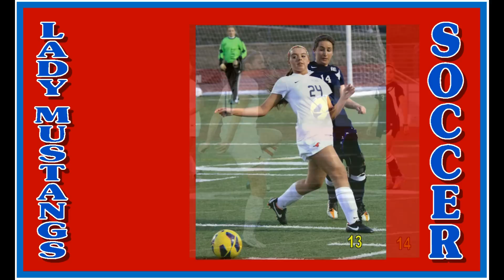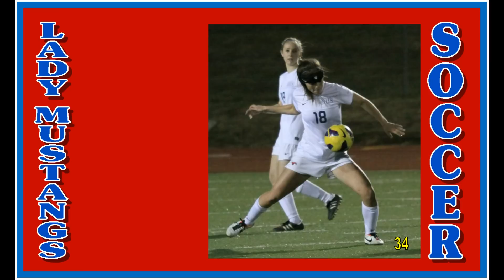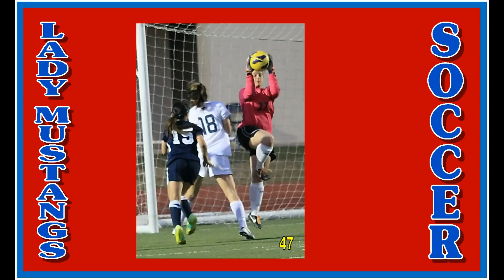Lady Mustangs Varsity Soccer - GHS vs. Irving -- Tuesday, March 26, 2013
Lady Mustangs Varsity Soccer - GHS vs. Nimitz Vikings -- Last regular season District match played Tuesday, March 26, 2013 at Mustang-Panthers Stadium.